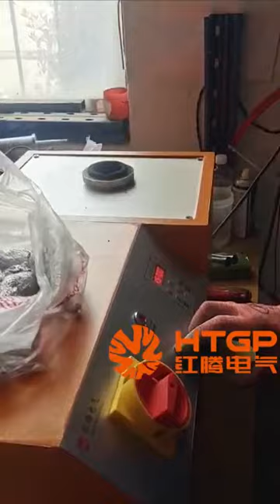Aluminum foil melting test in our factory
The input is 0.15kg, the finished product is still 0.15, the raw materials are clean, and there is basically no loss.